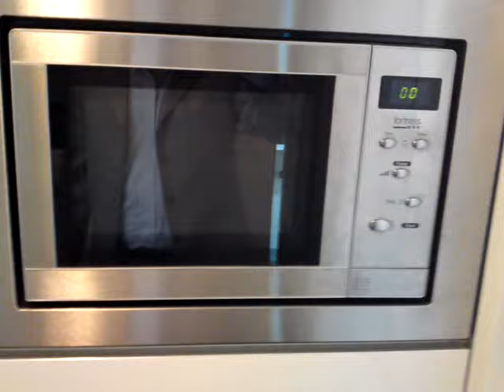Casa 880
MTR鰂魚涌駅徒歩３分の好立地に英国風４５階建1棟型高級築浅マンションが誕生。全フラット1,000sqft.以上、また天井高のゆとり設計となっており開放感抜群です。日系スーパーのジャスコやAPITA旧ユニーにもトラムで気軽に行け、またＭＴＲでも1駅ですぐ行けるので買物・食事等大変便利です。またＭＴＲ將軍澳線の乗車駅でもあり九龍サイドへのアクセスも簡単で他方面へのバス亭も近く移動に便利な立地となっています。ジム・サウナ・プール等完備されており充実のファシリティです。